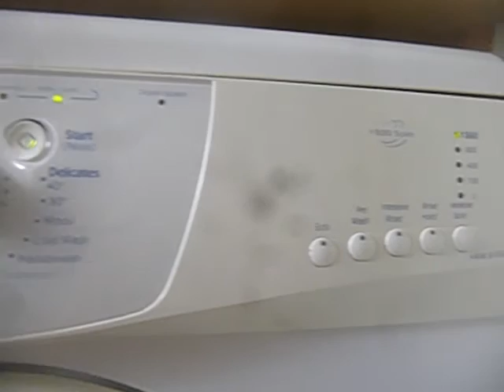Whirlpool AWM6120/3 II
Distribution and spinning on the final spin. No idea of what speed...